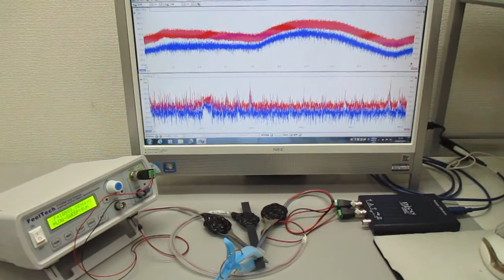オリジナル超音波実験（発振制御技術） Ultrasonic-labo